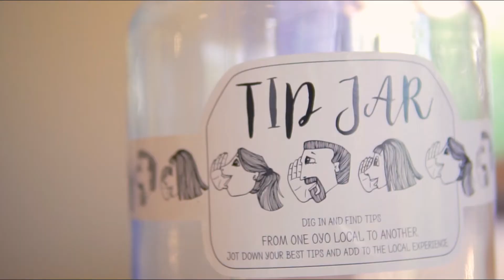OYO Homes in Dona Paula | 3 BHK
Get your gang and hop in for a Goan retreat! This artsy, spacious and oh so blue 3 BHK in Dona Paula is perfect for all the plans you have in your backpack. Get set for an extraordinary trip with your favourites at OYO Homes.

ABOUT OYO
OYO is the world's third largest hotel chain, constantly working towards providing you with the perfect space in every place. Our properties and spaces are specially designed to cater to the various needs of various travelers.